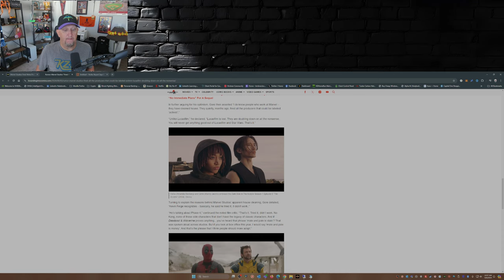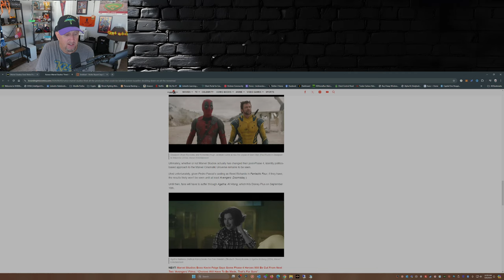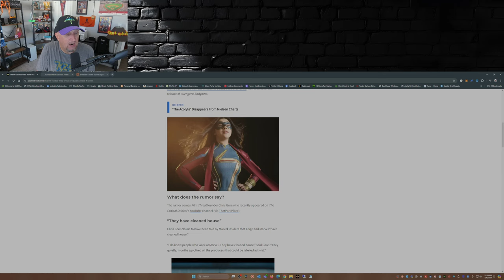Marvel Cuts Ties with Woke Activists LucasFilm’s Still in the Relationship